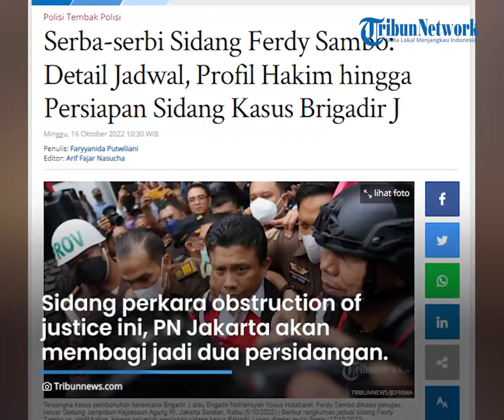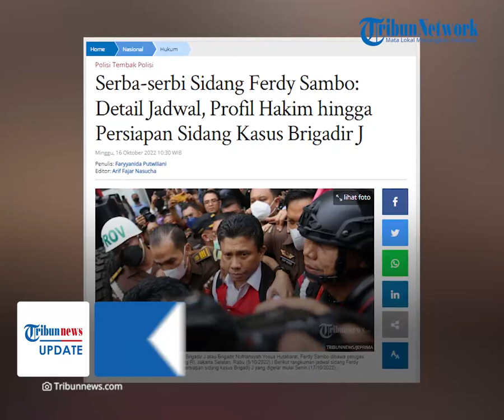Babak Baru Kasus Pembunuhan Berencana Brigadir J: Ferdy Sambo & 3 Tersangka Sidang Perdana Besok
TRIBUN-VIDEO.COM - Kasus pembunuhan berencana Brigadir J yang didalangi oleh Ferdy Sambo akan memasuki babak baru.

Besok, Senin (17/10/2022) akan digelar sidang perdana dengan menghadirkan sejumlah tersangka.

Sidang tersebut nantinya akan dipimpin oleh Ketua Majelis Hakim, Wahyu Iman Santosa.